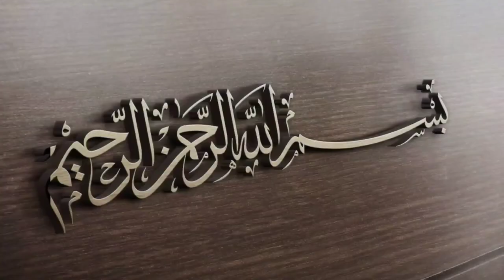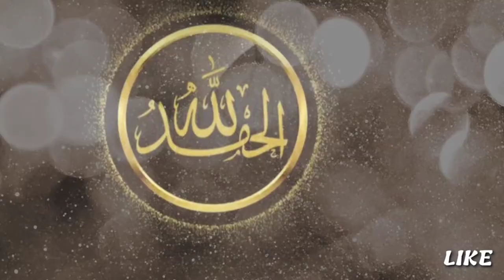Hebatnya Gus Baha Menanggapi Toa Masjid Mentri Agama